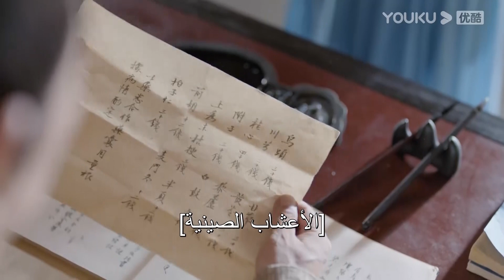إصدار جوهر｜لماذا البطل أضرم النار في نفسه؟｜"جون جيو لينغ"｜الحلقة 3｜مسلسل تاريخي｜YOUKU